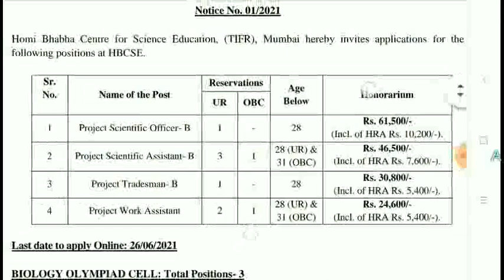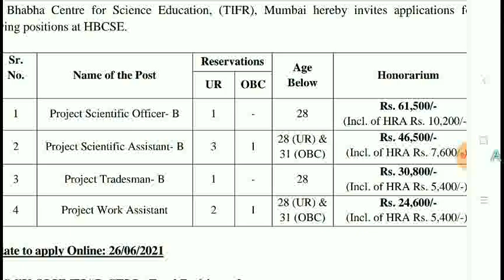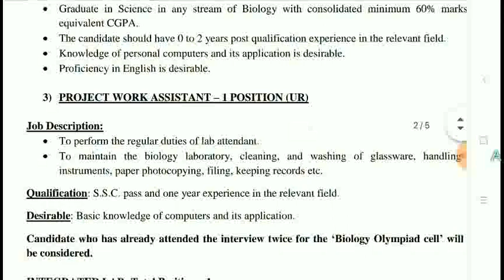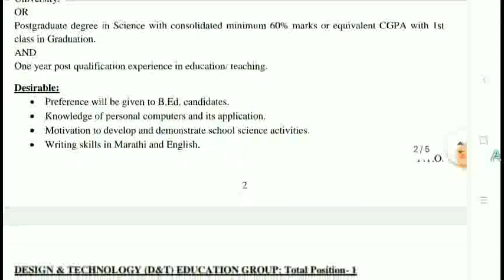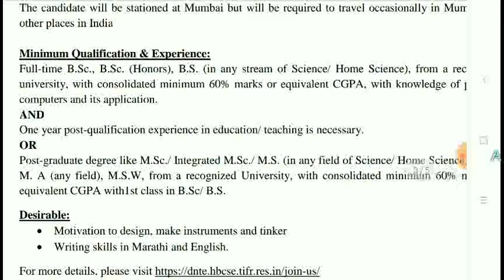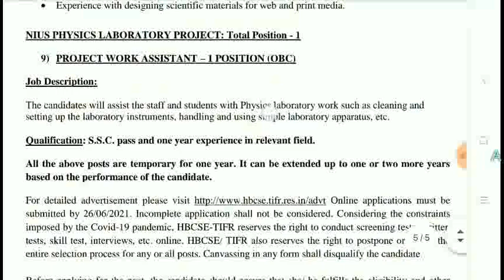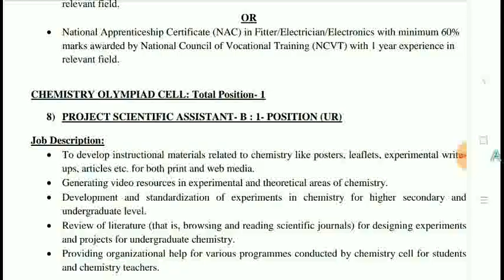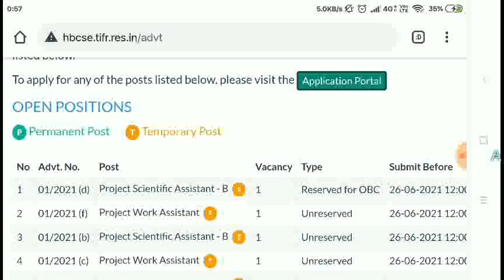Homi Bhabha Recruitment 2021 | Homi Bhabha Centre for Science Education Recruitment 2021|Latest Jobs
Homi Bhabha Recruitment 2021 | Homi Bhabha Centre for Science Education Recruitment 2021 | Latest Jobs 2021